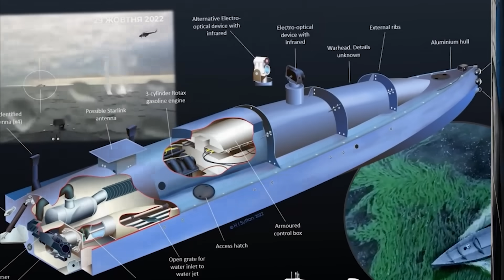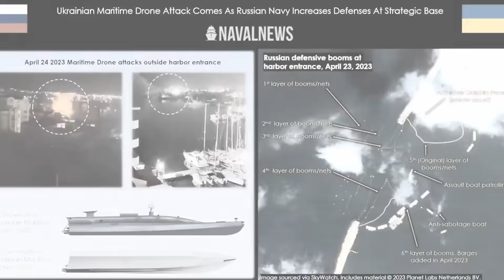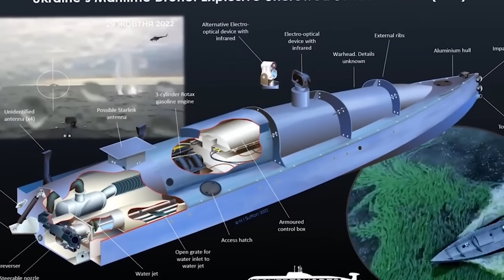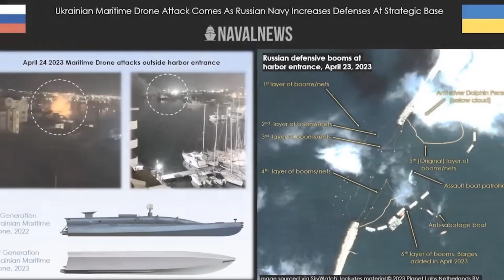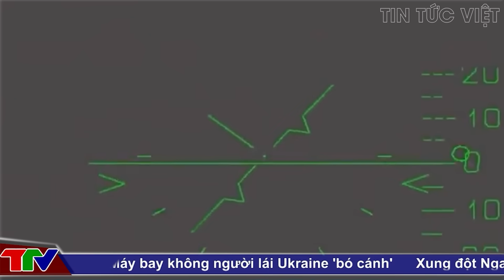Ở Mỹ "CHOÁNG NGỢP" sau đòn "đáng gờm nhất" của Putin !